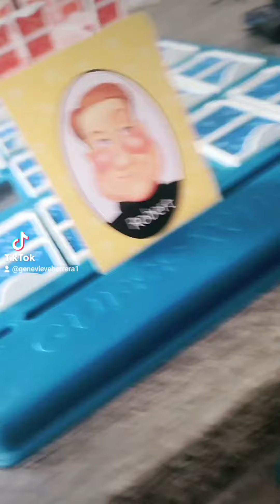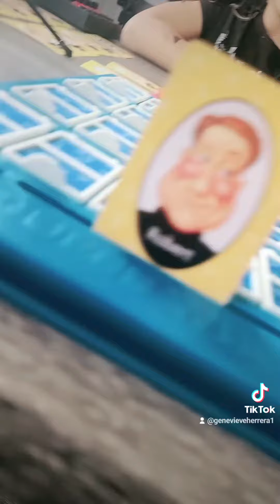guesswho mommy daughter podcast